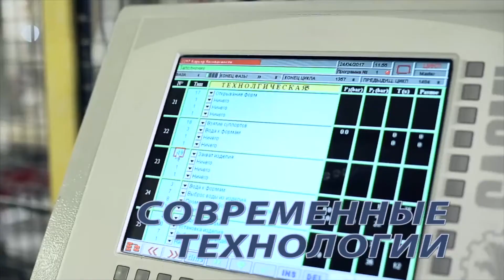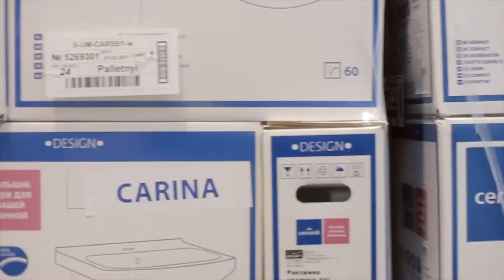Производство изделий Cersanit на Заводе Сызранской Керамики СКЗ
Подробнее можно узнать информацию и купить продукцию фирмы Grohe на сайте Подробнее можно узнать информацию и купить продукцию фирмы Cersanit на сайте